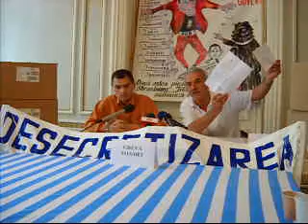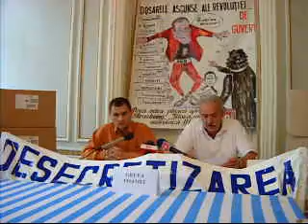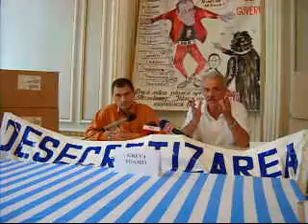Conferinta de presa 09 08 09 3